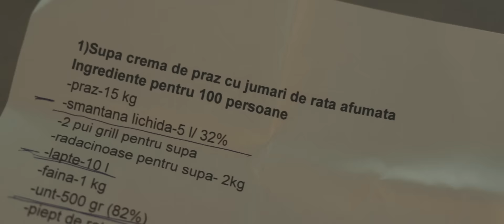Divan Film Festival - Day 5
Cea de-a șasea ediție a Divanului Degustătorilor de Film și Artă continua 25 august, în locul tradițional de desfășurare, Portul Cultural Cetate, unde a fost proiectat lungmetrajul Mica Anglie, regizat de Pantelis Voulgaris, si a avut loc concertul de debut al trupei IMPEX. Pranzul a fost gatit de chef Cezar Munteanu.

Video: Iustin Șurpănelu
Foto: Ad Bulboacă
Prezentatori: Iulia Verdeș și Dan Bordeianu